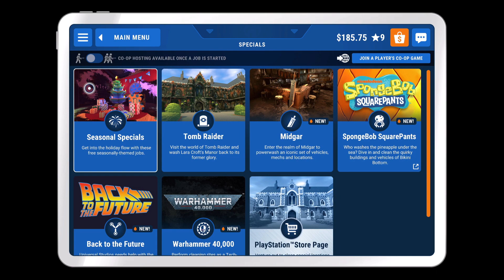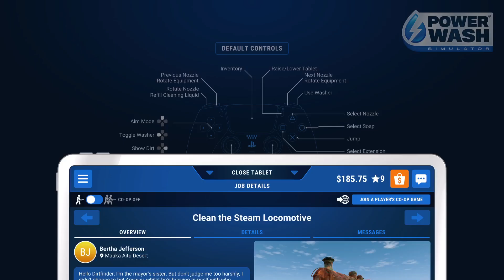CLEAN,WENCH,CLEAN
If you have the tism like I do
And you need something to relax you after a nerve twisting day

Much like house flipper this game is good if you
 just want to soothe your soul for a bit
Tap into

There  are a lot of things to clean to keep you busy

And even some really cool dlc  including SpongeBobs house       The house from tomb raider and more!

Many tools and products to choose from to get your business going